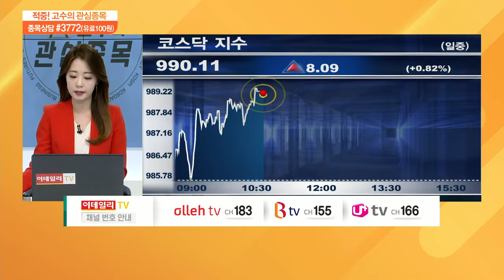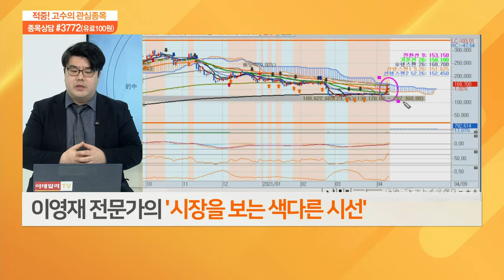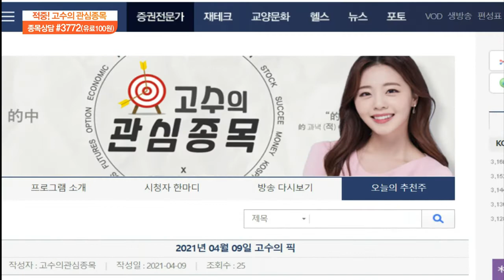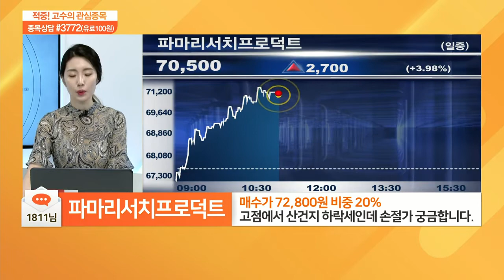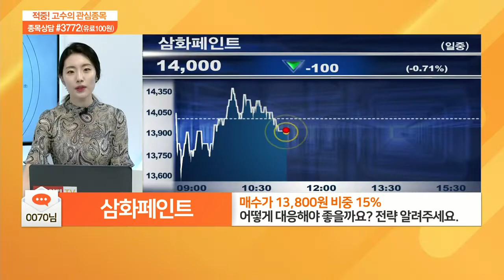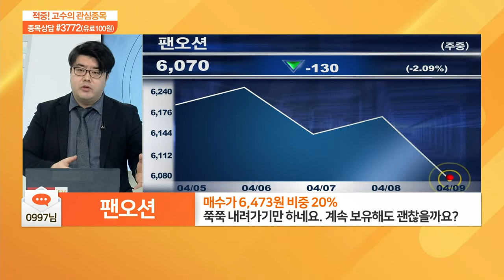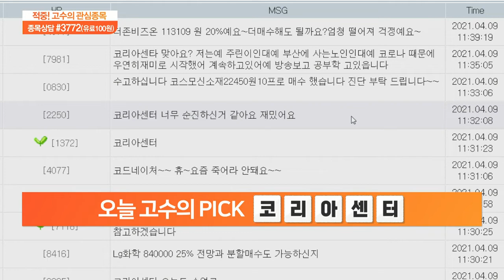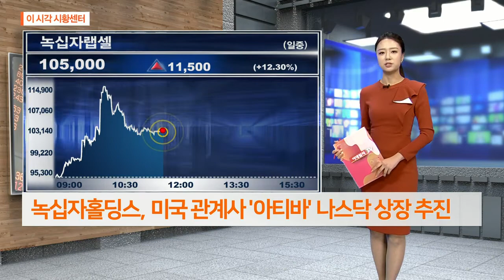적중 고수의 관심 종목 20210409